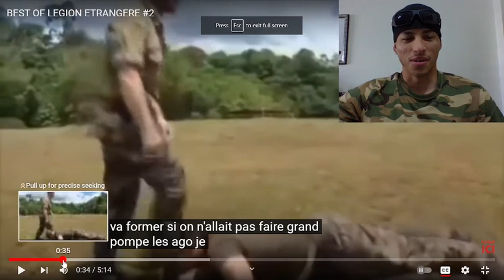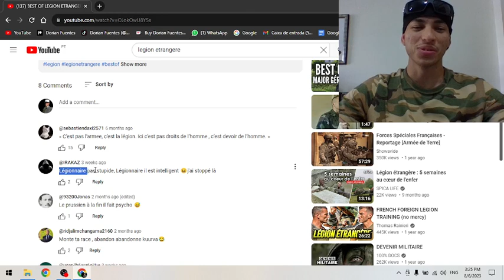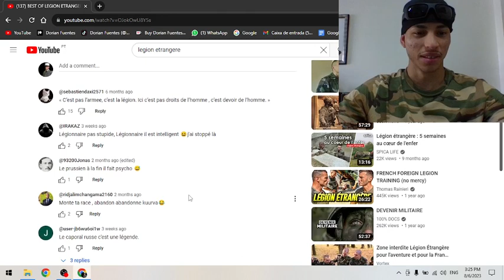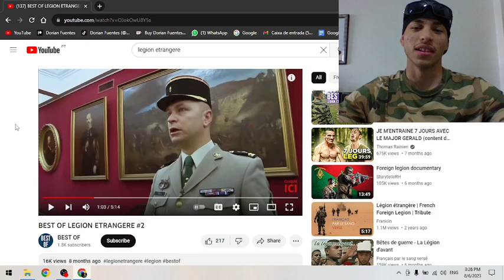Ex legionario reaccionando a lo más random de la Legión Extranjera Francesa